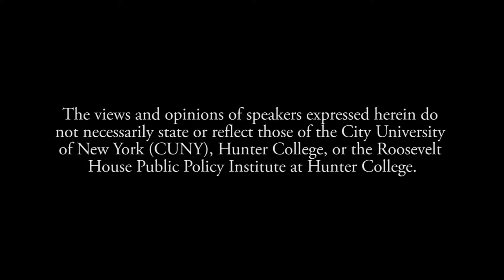Nadine Strossen – HATE: Why We should Resist It with Free Speech, Not Censorship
Roosevelt House welcomes Nadine Strossen, the John Marshall Harlan II Professor of Constitutional Law at New York Law School, who will discuss her new book, HATE: Why We should Resist It with Free Speech, Not Censorship. The talk marks the start of Free Speech Week, a yearly event to raise public awareness of the importance of free speech in our democracy, and to celebrate that freedom in a non-partisan, non-ideological way.

Strossen, the first woman President of the American Civil Liberties Union (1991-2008), dispels misunderstandings plaguing our perennial debates about “hate speech vs. free speech,” and argues that the First Amendment approach promotes democracy, equality, and societal harmony. In Strossen’s view, we hear too many incorrect assertions that “hate speech”—which has no generally accepted definition—is either absolutely unprotected or absolutely protected from censorship. As she will discuss, U.S. law allows government to punish hateful or discriminatory speech in specific contexts when it directly causes imminent serious harm. But government may not punish such speech solely because its message is disfavored, disturbing, or raises vague concerns about future harm. When U.S. officials formerly wielded such broad censorship power, they suppressed dissident speech, including equal rights advocacy. Likewise, current politicians have attacked Black Lives Matter protests as “hate speech.”

Citing evidence from many countries, Strossen shows that “hate speech” laws are at best ineffective and at worst counterproductive. As Strossen will discuss, the best way to resist hate and promote equality is not censorship, but rather, vigorous “counterspeech” and activism.

Welcoming remarks by Roosevelt House Director Harold Holzer; in conversation with Strossen is Roosevelt House Public Programming Curator Bill Goldstein.

Roosevelt House Public Policy Institute at Hunter College, October 22, 2018.